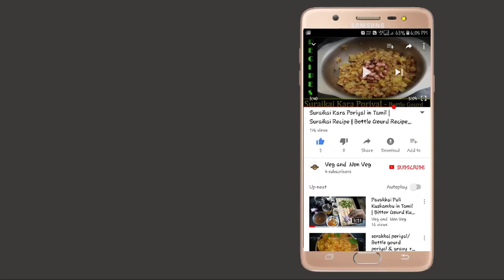Karupatti Palkova - கருப்பட்டி பால் கோவா | Palm Jaggery Milk Sweet